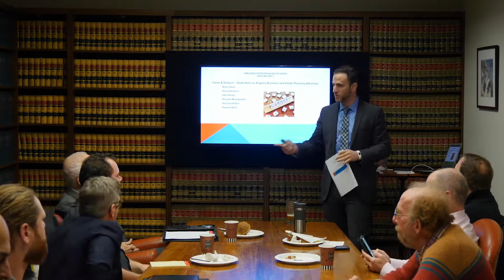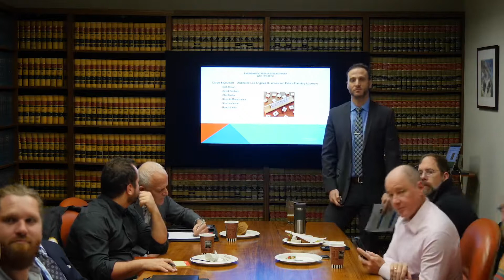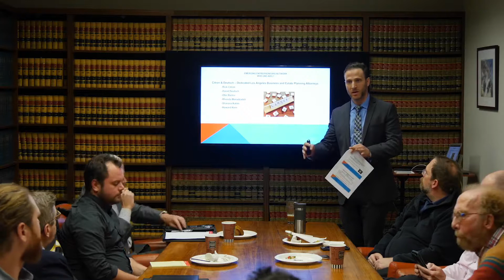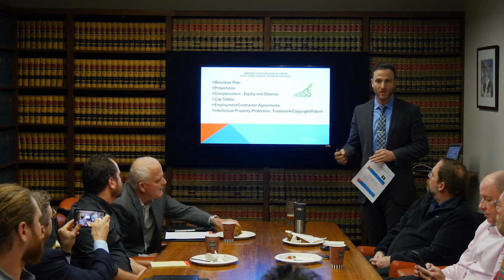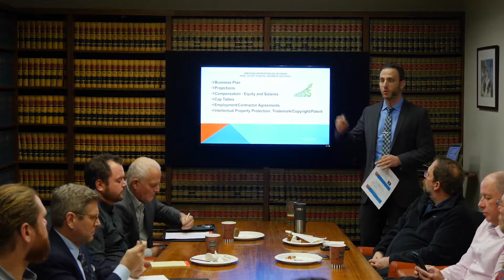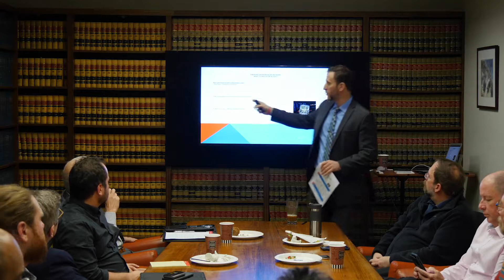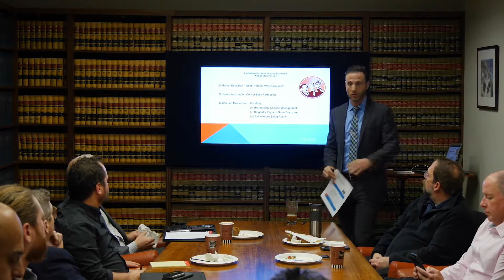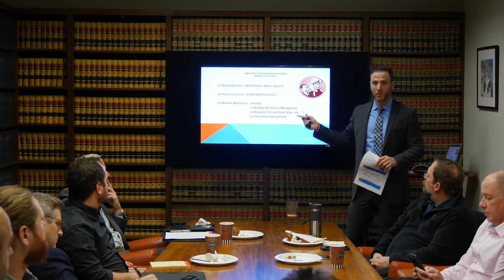Ofer Barlev at Citron & Deutsch Emerging Entrepreneurs Network - LA Business Law Firm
Ofer Barlev Presenting at the Emerging Entrepreneurs Network. We've been the Business Law experts in Los Angeles for over 48 years .Visit Citron & Deutsch